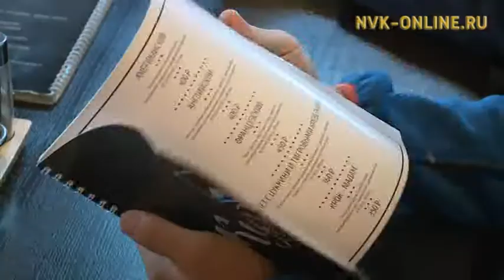Якутские велосипедисты преодолели 1000 км за 15 дней